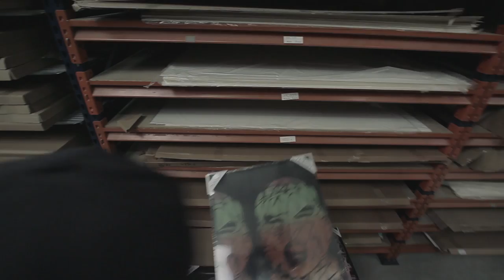Michal Škapa // Graffoman // The Chemistry Gallery 16.10. - 16.11.2014